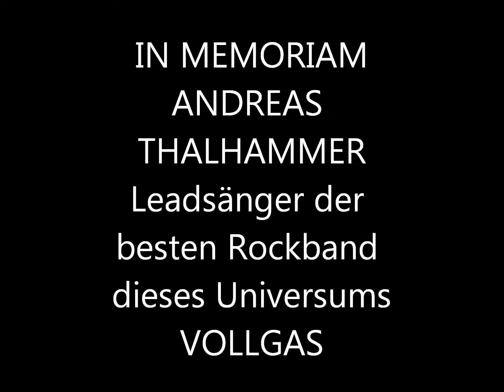MEMORIAMVIDEO ANDREAS THALHAMMER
Andreas Thalhammer war die markanteste Rockröhre Österreichs,Leadsänger der Rockband "Vollgas" aus Graz,Chef der Marketingfirma KOOP und a leiwaunder Bursch.Die Interpretationen der Band von Hit´s von Deep Purple,AC/DC,Led Zeppelin,,...  mit der Stimme vom Andy übertrafen sehr oft das Original um Längen.Außerdem waren die Eigenkompositionen dieser Formation,alle auf deutsch gesungen,sensationell.